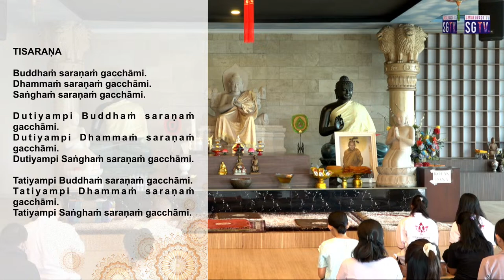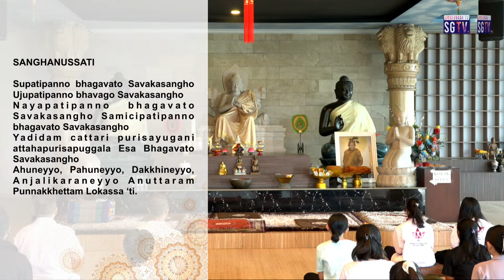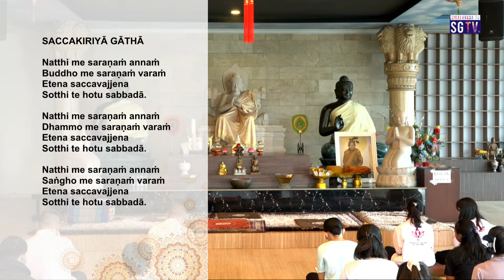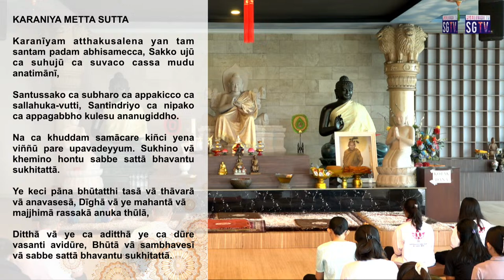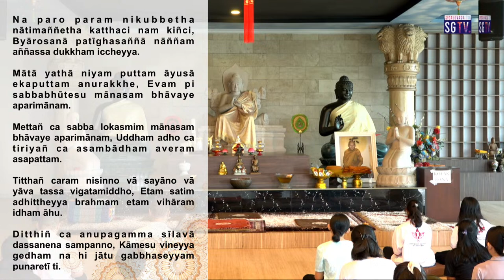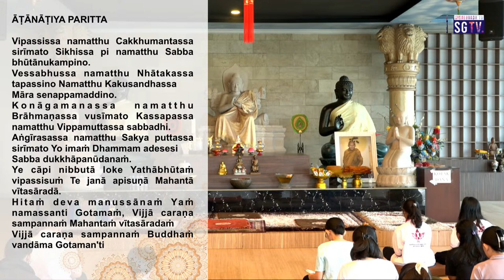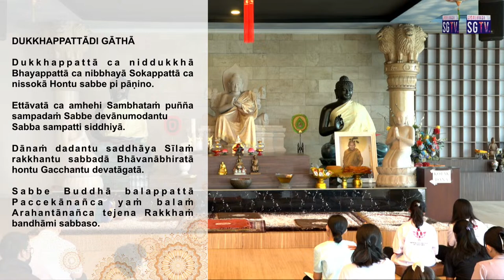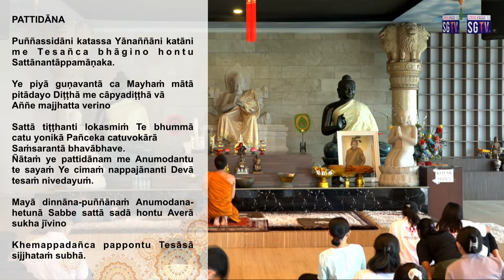LIVE - PUJA BHAKTI UMUM bersama YM. KUSALACITTO (edisi.21 APRIL ' 24)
PUJA BHAKTI UMUM
Minggu 19 Mar"23.